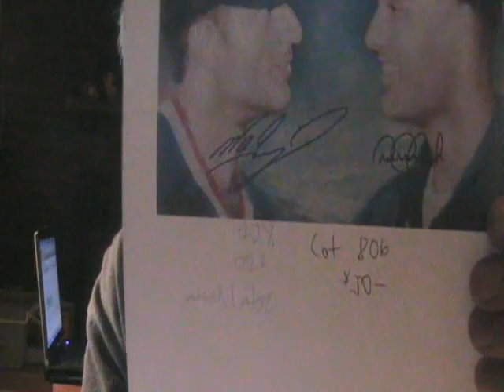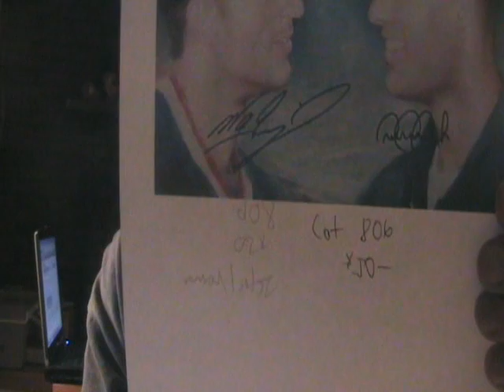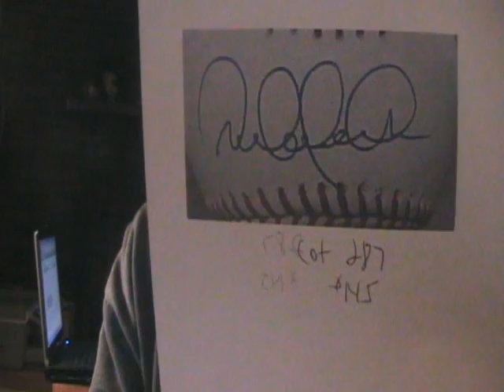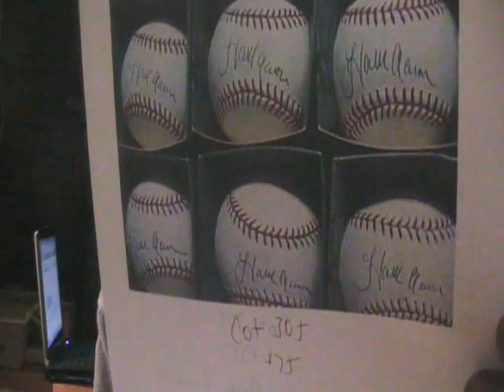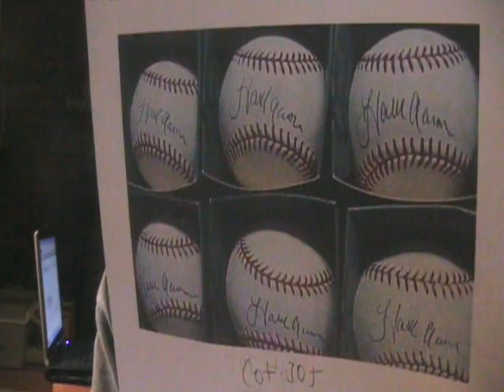Coach's Corner Auctions Playball Authentics Showcase Jeter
Derek Jeter, Albert Pujols, Alex Rodriguez, Hank Aaron forgery exposed